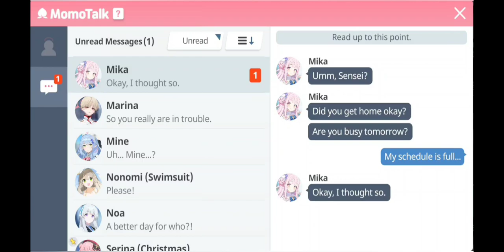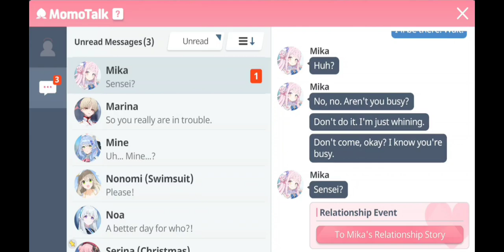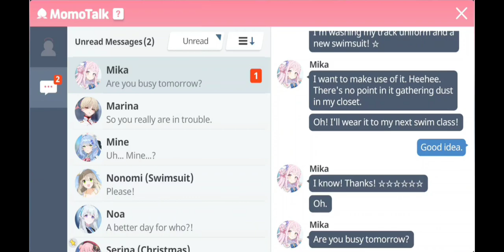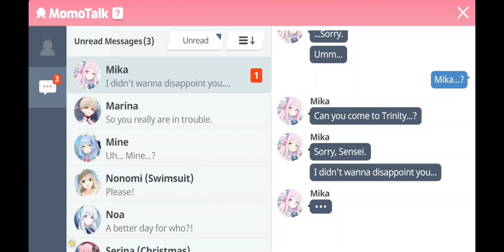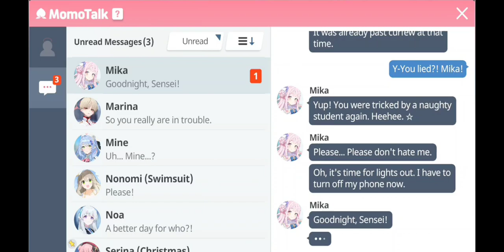Misono Mika's Relationship Story | Blue Archive (1-4)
0:00 - Back to Daily Life
7:51 - Volunteer Activities
11:52 - The Princess of the Attic
17:56 - Live 2D
21:11 - Wounds and Scars
31:32 - Cafe